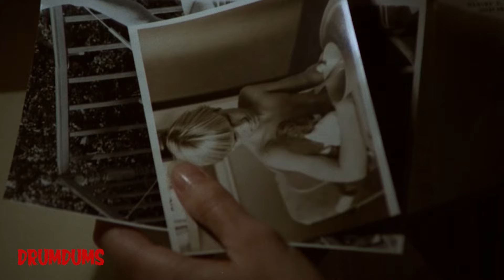The Baby - 1973 Review (Instagram Picks #1) | DEEP CUT HORROR!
The first review for Instagram Picks is THE BABY, a 1973 extremely unique drama that would probably be considered woke today (I mean that in a good way). Deep cut horror baby!

My Gear:

**Cameras
4K Depstech Webcam (for streams)
**Mics

SUPPORT DRUMDUMS!

➡️  HUMDRUM
➡️  PURCHASE WORTHY

* ➡️  Unicorn